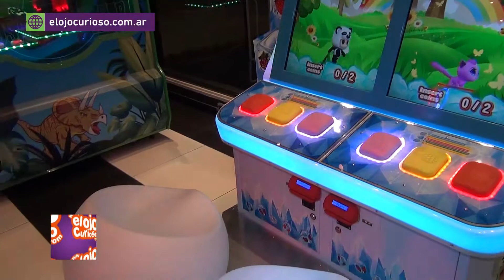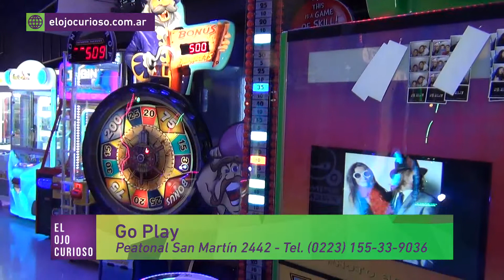Go Play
Visitamos Go Play y conocemos su propuesta para la realización de eventos. Go Play se encuentra en Peatonal San Martín 2440 y Av.

Contenido emitido el 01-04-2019 en El Ojo Curioso